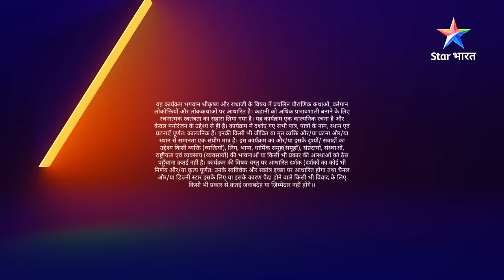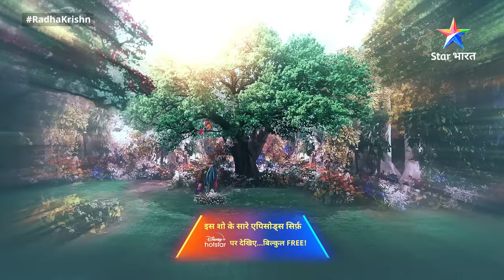FULL VIDEO | RadhaKrishn Raasleela Part -921 | राधाकृष्ण | Krishn ko sabhi ki chinta hai#starbharat